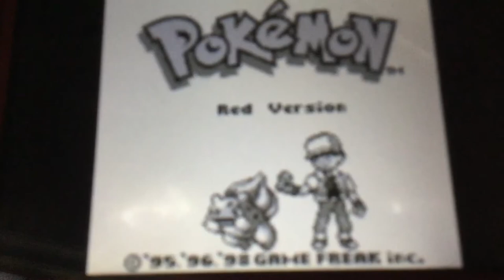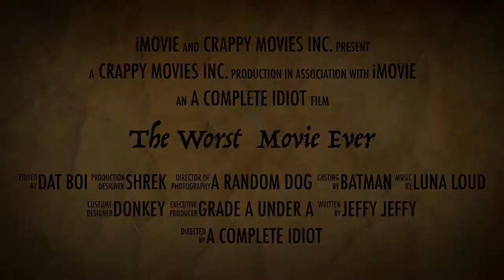The Worst Movie Ever (Teaser Trailer 2017)